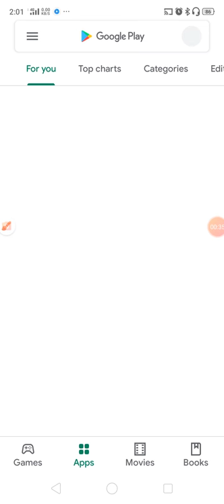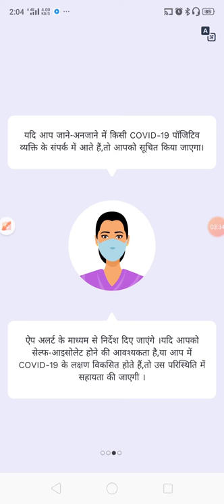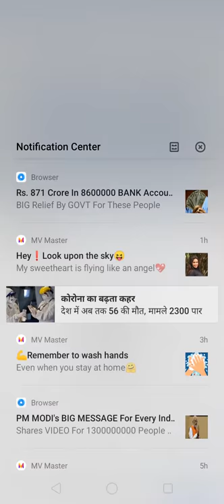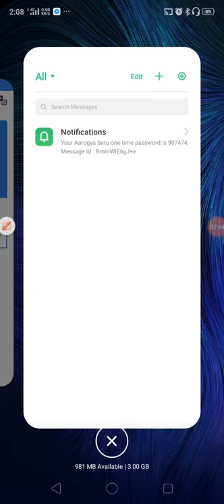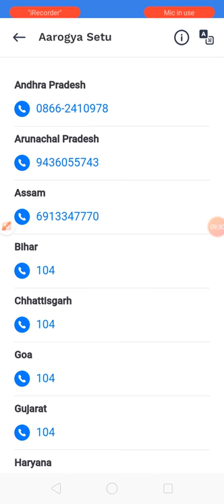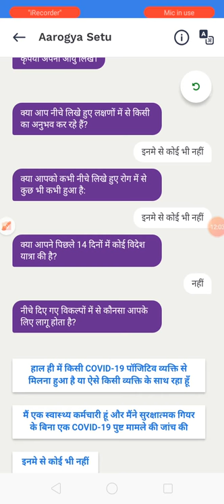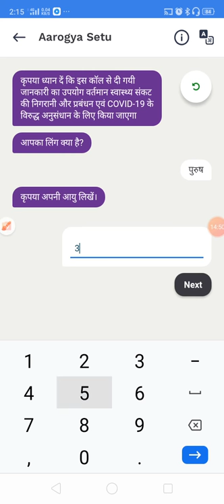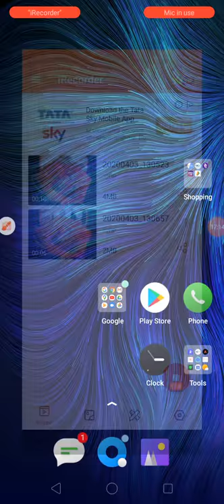मोबाइल बताएगा आप को कोरोना Viros हुआ की नहीं ,Mobile will tell you that Corona did not happen.